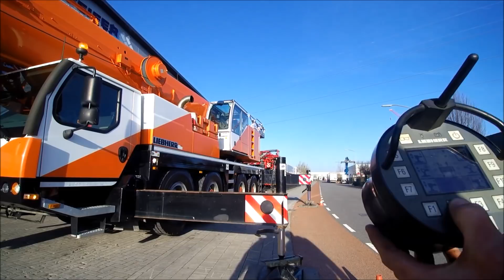Liebherr LTM1100-4.2 2013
Manufacturer: Liebherr
Typ: LTM 1100-4.2
Building year: 2013
Fuel: Diesel
Chassis number: W09484700EEL05223
Serial number: 44622
KM: 12.230
Working hours: 1.149 h
Working hours Superstr. 6.773 h
Loading / lifting capacity: 100.000 kg
Max boom lenght: 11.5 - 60 m
Boom sections: 7
Folding jib: 10.8/19 m ofsettable at angle 0/20/40°
Number of hook blocks: 1
Capacity of Hooks / Sheaves: 63t /3 + 5t Ballhook.
number of winches: 1
Drive speed: 75 km/h
Number of axles: 4
Drive / Steering: 8x6x8
Tyre manufacture / size: Michelin / 385/95 R 25
Tyres condition: 70 / 80 %
Gearbox typ: Automatic
Engine manufacture / typ: Liebherr / D 846 A7
Engine nr: 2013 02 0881
Capacity in KW: 350
Capacity in HP: 476
Engine Superstr. / type: D934 L A6
Engine nr: 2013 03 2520
Capacity in KW: 129
Capacity in HP: 175

* Intarder
* Central Lubrication.
* Tilting cab.
* 19 m Jib.
* Remote control.
* Low Hours And Millage.
* Radio / CD in Both Cabs
* Airco in Both Cabs.

Vehicle registration.